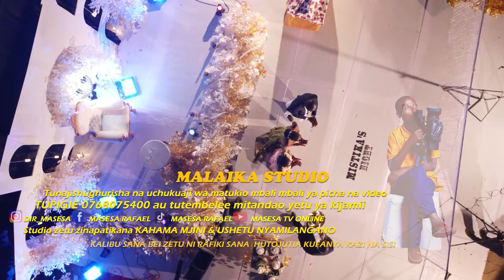Highlight 4k mistika'S DIRECTOR MASESA 0768075400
KALIBU SANA TUKUHUDUMIE TUNAJISHUGHURISHA NA UCHUKUAJI WA VIDEO NA PICHA KATIKA SHEREHE MBALI MBALI PAMOJA NA ULUSHAJI MATUKIO MUBASHARA YouTube MAWASILIANO YETU 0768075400 UNATUPATA OFISI ZETU ZINAPATIKANA KAHAMA MJINI NA USHETU NYAMILANGANO KALIBU SANA TUKUHUDUMIEEEE.